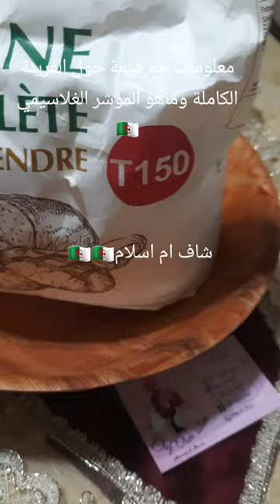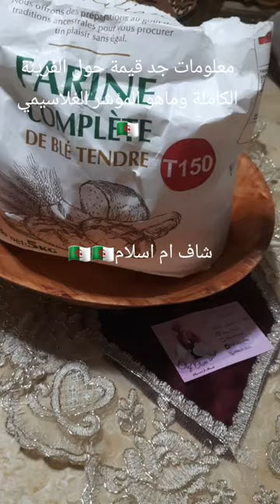معلومات جد قيمة حول الفرينة الكاملة وماهو المؤشر الغلاسيمي وماهي فائدته 🇩🇿🇩🇿🇩🇿